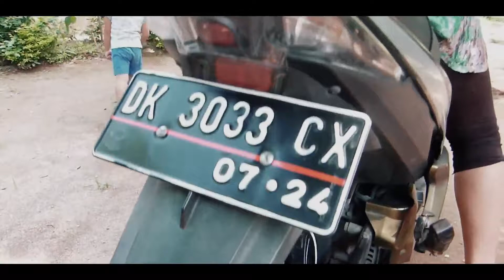Bersama anak-anak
Waktu bersama anak-anak